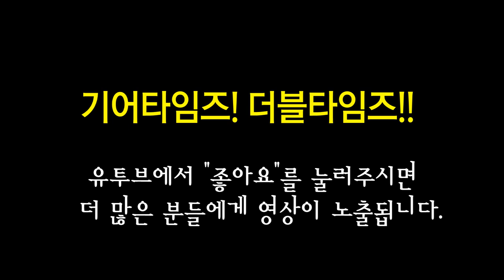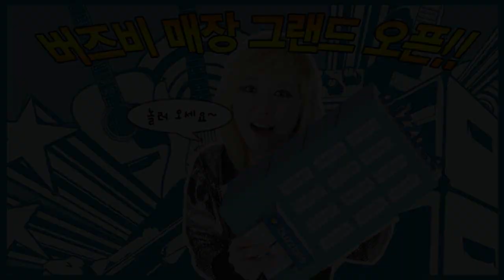아이바네즈 Ibanez 5현베이스 BTB845